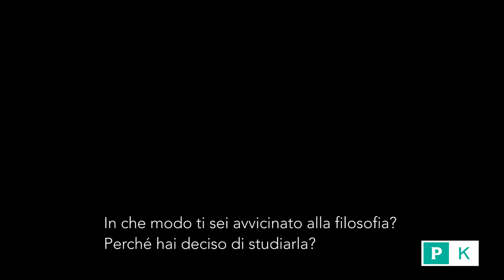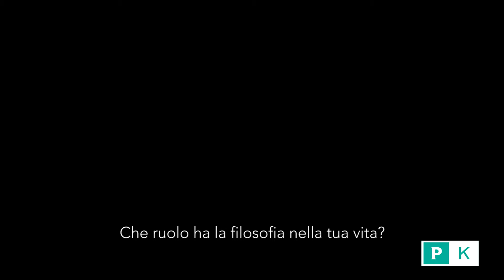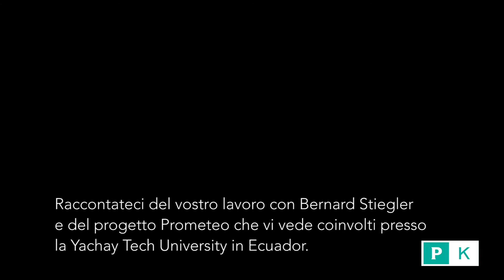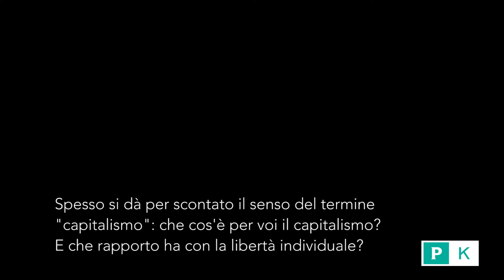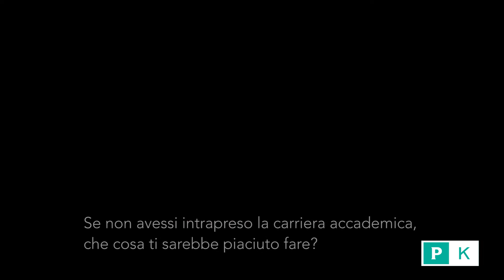philosophers #2 - Paolo Vignola/Sara Baranzoni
Ospiti della seconda puntata di philosophers sono Paolo Vignola e Sara Baranzoni, ricercatori in Scienze Tecnologiche e Sociali presso l'università Yachay Tech di Quito (Equador).

Ideato da: Carlo Molinar Min, Giulio Piatti

Realizzato da: Francesco Della Noce, Carlo Molinar Min, Giulio Piatti

Riprese: Francesco Della Noce, Caterina Catitti